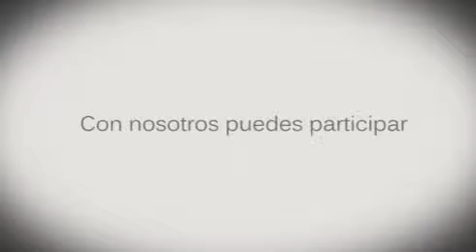MI Eventos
Visita nuestro sitio web donde podras revisar las fotos de todos nuestros eventos realizados en sitios como Hard Rock Live Mexico, World Trade Center, Poliforum Siqueiros, Six Flags Mexico, La Feria, con la participacion de artistas internacionales de Japon, Costa Rica, Francia, Irlanda y Senegal.